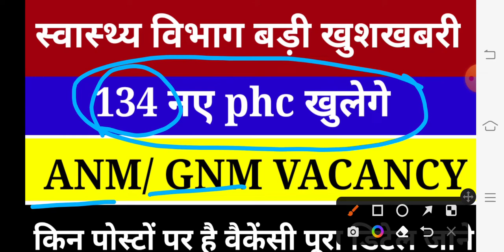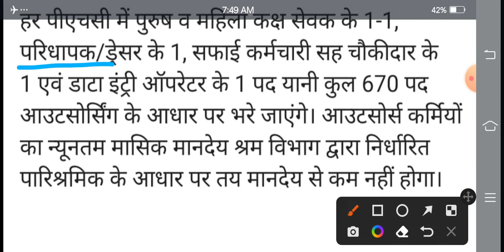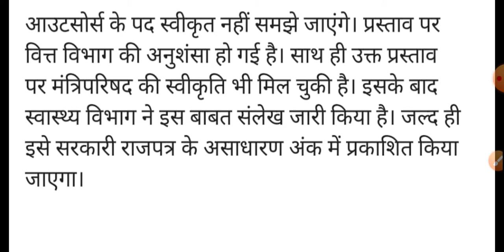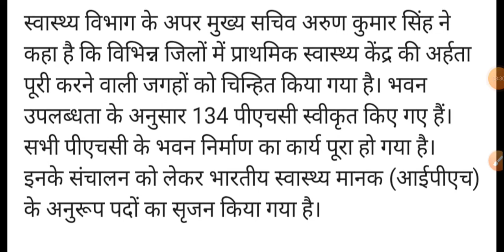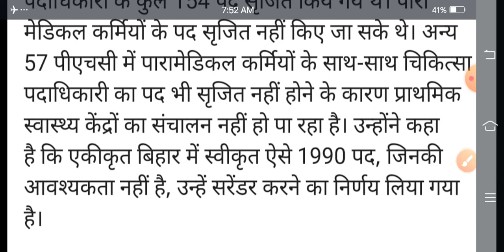स्वास्थ्य विभाग बड़ी खुशखबरी anm/gnm नई वैकेंसी